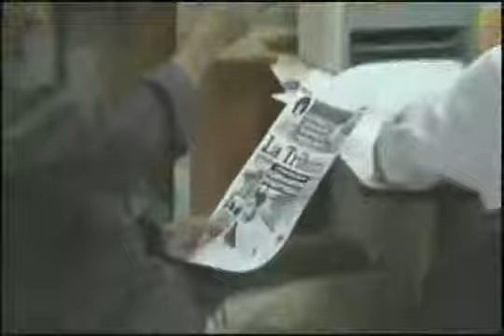Diario La Tribuna (Honduras)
Isaías Morán y Nelson Mejía